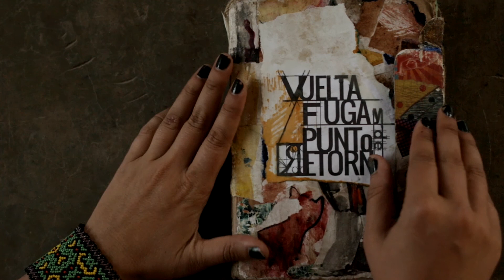TRAILER - Vuelta, fuga y punto de retorno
No ficción, 86 minutos.

Sinopsis:
Un accidente cambia la vida de un arquitecto. Visita una comunidad mapuche y decide aprender eco-construcción. Conoce personas que dejan entrever otros mundos posibles. Así comienza un camino reflexivo y expansivo para construir su casa y habitar un lugar, aunque tal vez el lugar lo habite a él.